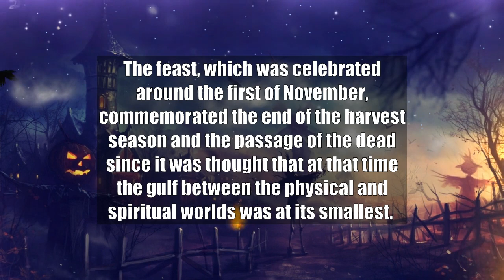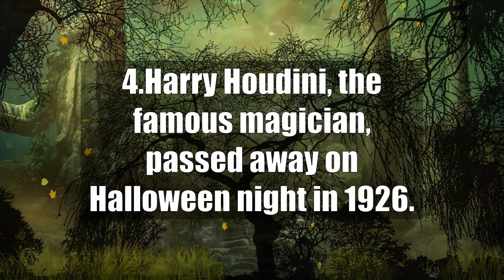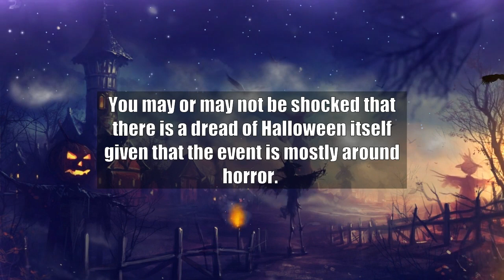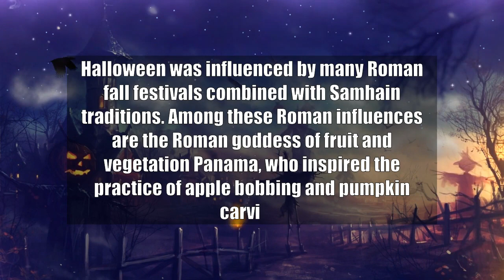13 Fun Facts You Didn't Know About Halloween [Crazy Facts]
The Halloween celebration has a 2,000+ year history.

The history of Halloween predates that of Christianity. Samhain, which means "summer's end" in Celtic, was the original pre-Christian celebration of this entire event.

The feast, which was celebrated around the first of November, commemorated the end of the harvest season and the passage of the dead since it was thought that at that time the gulf between the physical and spiritual worlds was at its smallest.